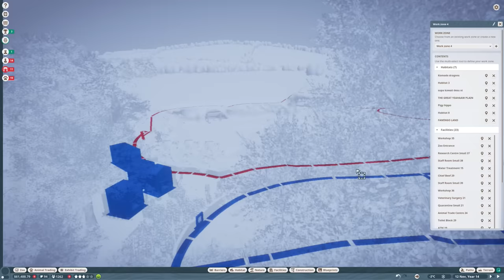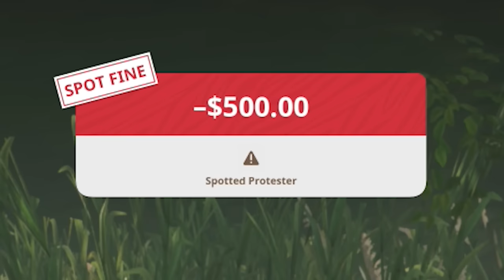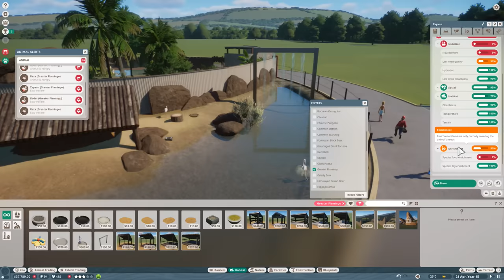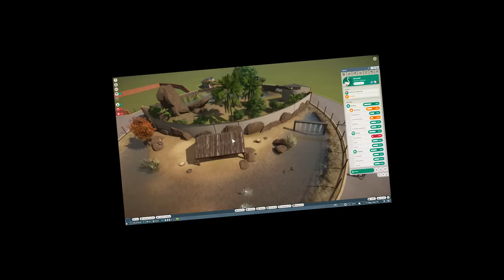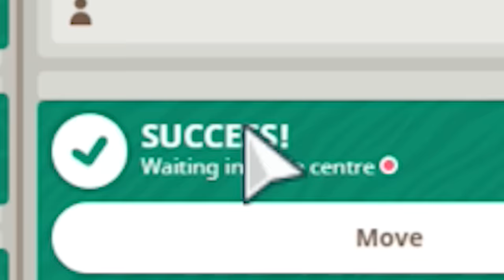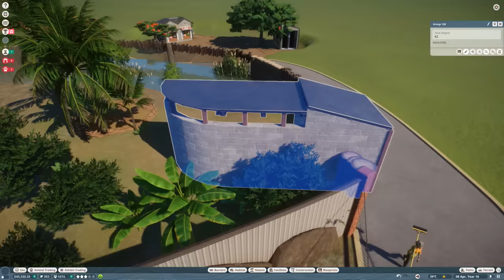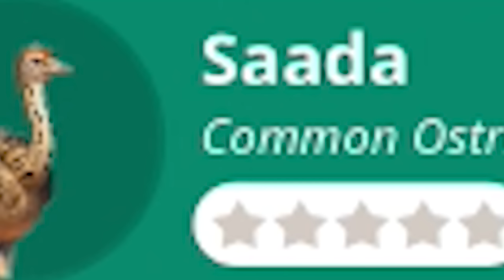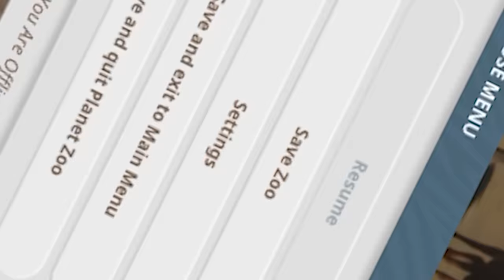A Bouncing Baba Hippo!!! - Planet Zoo | Ep6 HD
Life and death exist in a delicate balance, as well as cleanliness and food. They seem to be the main reasons for all the death that has been occurring.